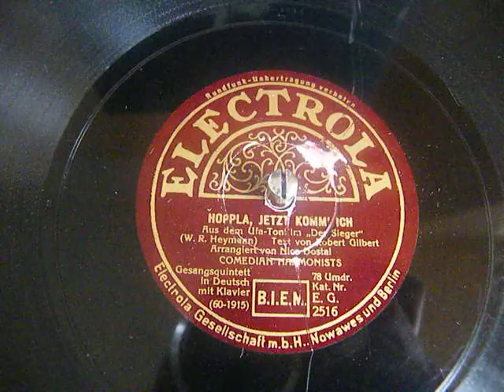COMEDIAN HARMONISTS - HOPPLA , JETZT KOMM ICH - ELECTROLA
Aus dem UFA - Tonfilm " Der Sieger "
( W.R.Heyman )
Text von Robert Gilbert
Arrangiert von Nico Dostal
Gesangsqintett mit Klavier